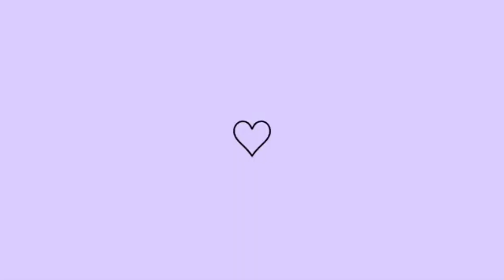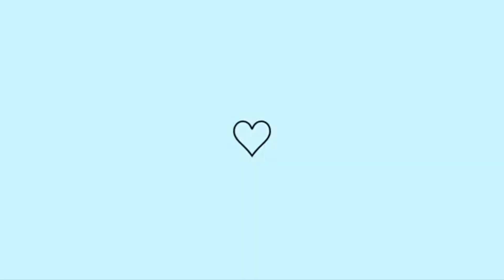NOSSA BEBÊ CHEGOU 🐶🥰// VLOG DE ROTINA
MÚSICAS GOSPEL USADAS COM AUTORIZAÇÃO DO PROPRIETÁRIO, LINK ABAIXO 👇
Me siga no  instagram também  😘
Músicas usada no vídeo 👇
Câmera usada 👇
Smartphone Samsung galaxy M12
Editor 👇
Powerdirector pró